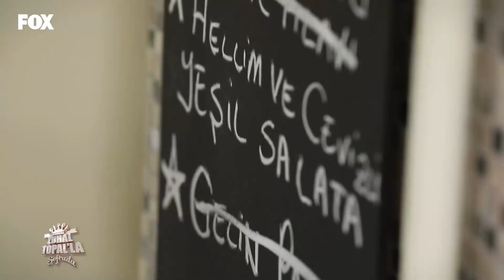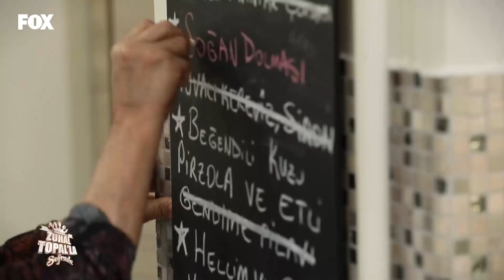Zuhal Topal'la Sofrada 531. Bölüm (1 Şubat 2021)